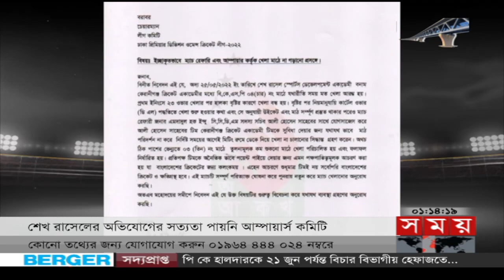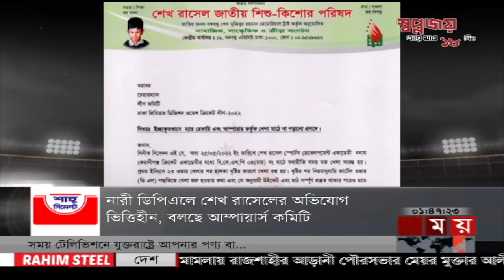খেলার সময় | দুপুর ১টা | ০৭ জুন ২০২২ | Somoy TV Sports Bulletin 1pm | Sports News